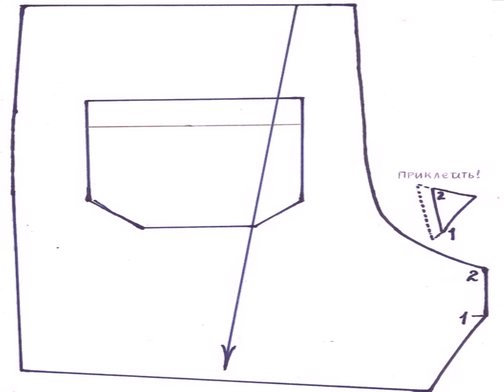фото как сделать шорты из брюк своими руками